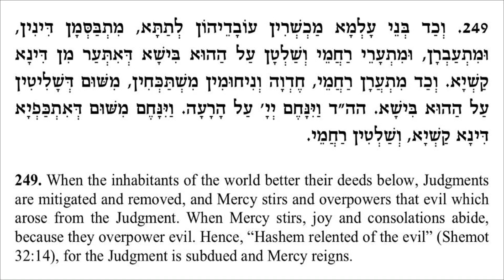Using Time as an Instrument to Change Destiny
Video classes, courses, seminars All LIVE STREAMED classes & courses** FREE, includingWeekly Energy Boost, Ten Luminous Emanations, Kabbalah 1, 2 & 3,, other select spiritual connections and more